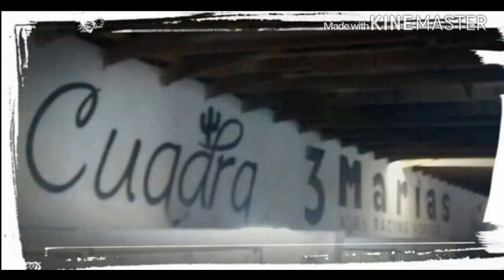"EL TALACHO"(historias de carril)